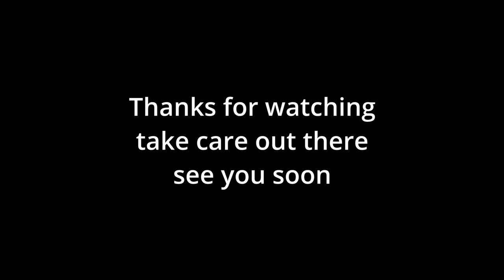Relaxing Bike Ride to Music - English Countryside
Something a little different for this video. No talking just a relaxing chill-out video to music along the tracks in the English countryside. Something to just watch and relax or even watch as you use your indoor cycle trainer.

Let me know your thoughts on this video below please - Should I do more or nowt ?

My Gear
New version of my action camera
Main Camera